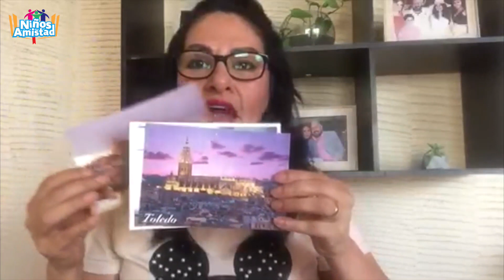Amistad Niños - Domingo 18 oct, 2020 (8 a 11 años)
Clase para niños de 8 a 11 años.

Para hacer llegar tus Diezmos, Ofrendas, Promesas y/o Apoyo Misionero visítanos
— Agradecemos a todos los que han estado haciendo sus aportaciones a través de estos medios.